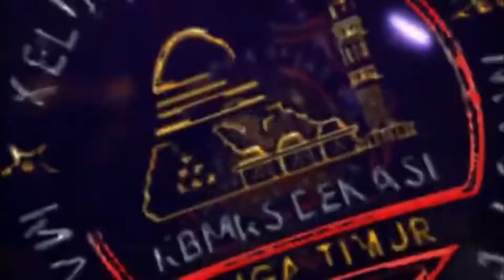KONVOI AKBAR 1000 MOTOR BERSAMA KBMRS BEKASI MENUJU EVENT NUZULUL QUR'AN & HAUL AHLUL BADR 2019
▬▬▬▬▬ஜ۩۞۩ஜ▬▬▬▬▬
PEDULI MEDIA DAKWAH KBMRS BEKASI
Demi kelancaran Perjuangan Kbmrs Bekasi
Bank BCA
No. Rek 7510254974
▬▬▬▬▬▬ஜ۩۞۩ஜ▬▬▬▬▬

Kunjungi Website Resmi KBMRS BEKASI :
Nisa.kbmrbekasi_official
Fanpage : Keluarga Besar Majelis Rasulullah SAW Bekasi

Mohon Bantu Sebarkan Sebagai Amal Sholeh Anda, Semoga Bermanfaat Aamiin.